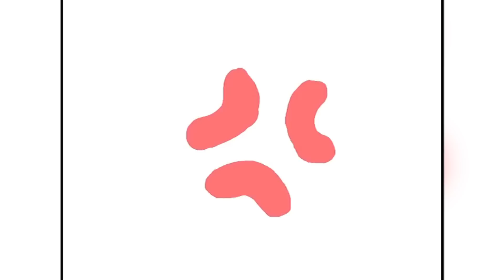BugCat - Capoo Comics With Cute Ending #94 || Videos Compilation